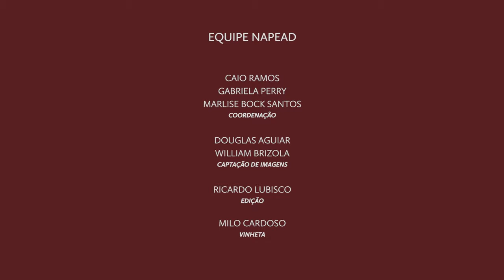Antônio David Cattani